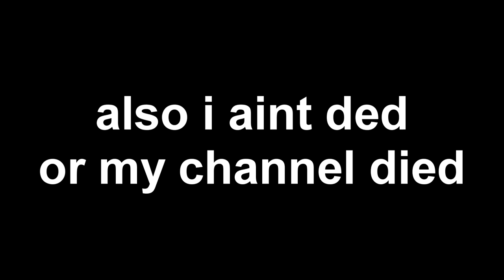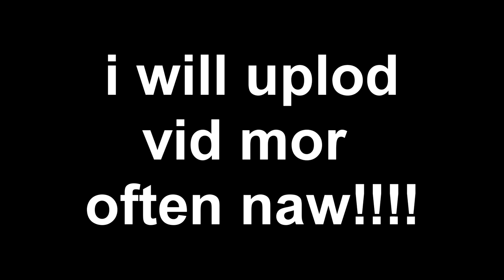merri kristmas :flushed:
gameing